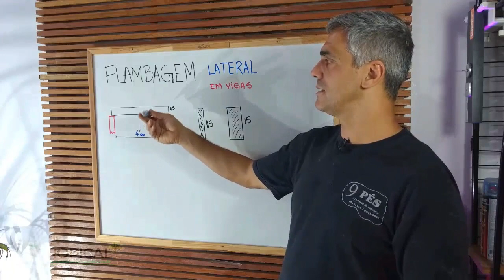Flambagem na madeira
Nesse vídeo vamos abordar o porque que as madeiras flambam.
A flambagem se dá a baixa resistência da peça de madeira, em relação a sua altura e largura.
Saiba como evitar o problema e como solucionar.